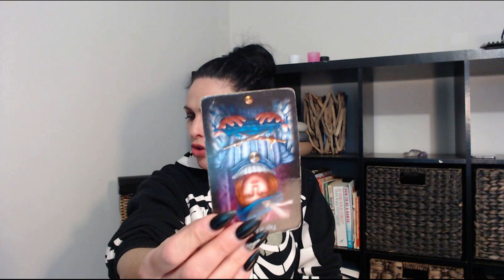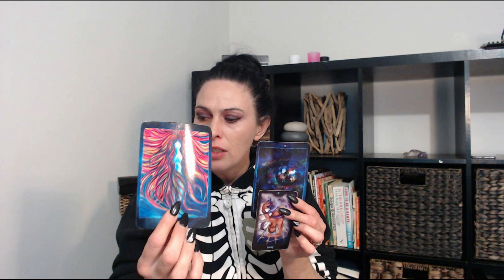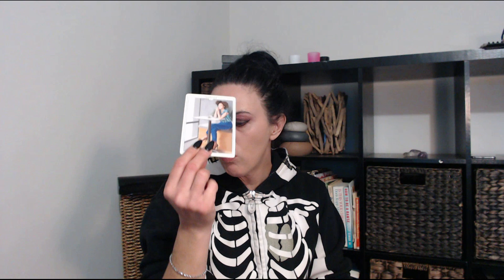SAGITTTARIUS KARMIC X OR THIRD PARTY READING JULY 2020 THE KARMICS ZODIAC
KNOW THE ZODIAC SIGN OF THE KARMIC,AT TIMES WE MAY NEED TO SEE HOW A PERAON QITHOUT THE SPEITUAL KNOW HOW HANDLES THIS ASTROLOGY.
JULY 2020 IS ACTION PACKED,LETS TUNE IN AND SEE HOW ITS TRANSFORMATION IS AFFECTING SAGITTARIUS.

                                                 INTRODUCTION

 IF THIS IS NEEDED SEEK A PROFESSIONAL CONNECTED TO AREA. IN WATCHING THIS YOU TAKE ACCOUNTABILITY FOR YOUR PERSONAL CHOICES.